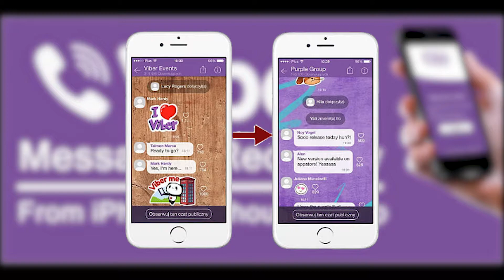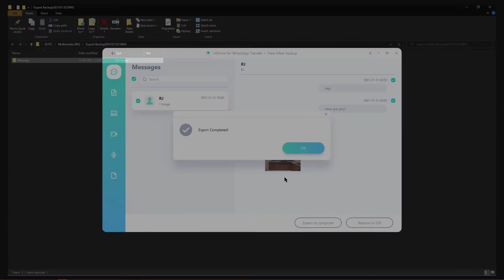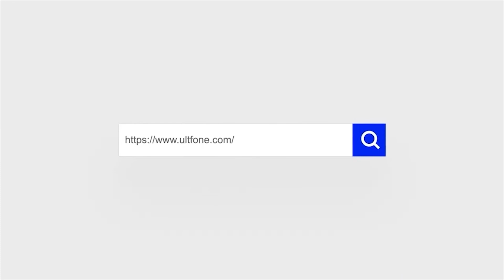How to Backup & Restore Viber Messages on iPhone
In this video, we're gonna show you the easiest way to backup and restore Viber messages on iPhone and computer.
1-click way to Backup & Restore Viber messages on iPhone and PC：

00:00 Introduction
00:48 Back up Viber messages
01:19 Restore Viber messages